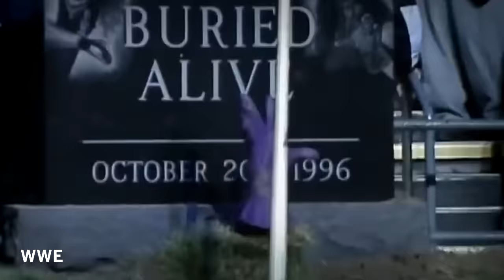5 Creepiest WWE Superstars of All Time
WWE have never been ones to shy away from creepy, mysterious characters and storylines. Though that has been toned down a bit for the PG rating, there have been many notable superstars over the years that were just flat out scary. Since today is Halloween, Wrestling Hub presents the 5 Creepiest WWE Superstars!